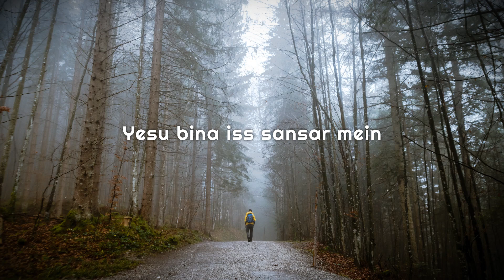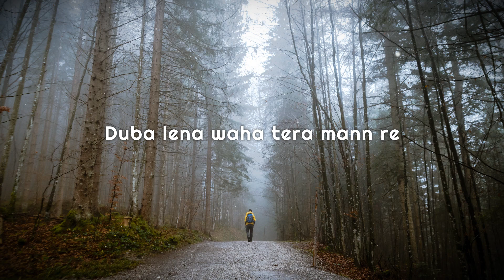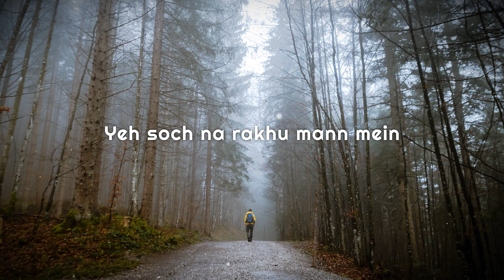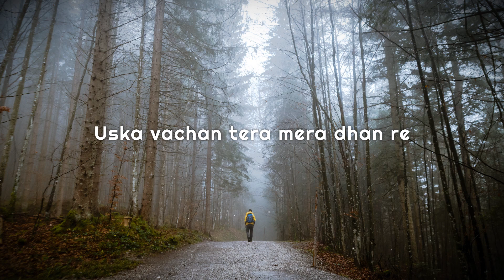Dhola re | Lyric Video | Hindi Christian Music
Dholare.
Band : Strings of David

I loved this song and always listen to this song. Thus, I want more people to listen to it and be blessed.

⏭ The videos you watch in minutes, costs me hours!

//New latest hindi gospel christian worship live song 2018//